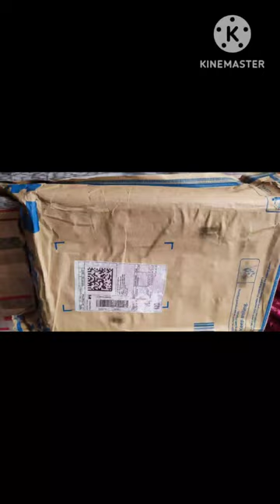Sandal for men hush puppies#shorts video YouTube video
Sandal for men video YouTube video